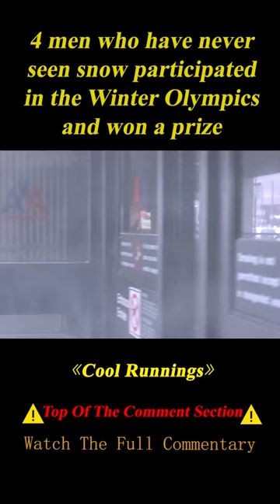"Cool Runnings" shorts 1/3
Summary: When a Jamaican sprinter is disqualified from the Olympic Games, he enlists the help of a dishonored coach to start the first Jamaican Bobsled Team.

Movie Name: Cool Runnings

Director
Jon Turteltaub
Writers
Lynn Siefert,Michael Ritchie,Tommy Swerdlow
Stars
John Candy,Leon,Doug E. Doug